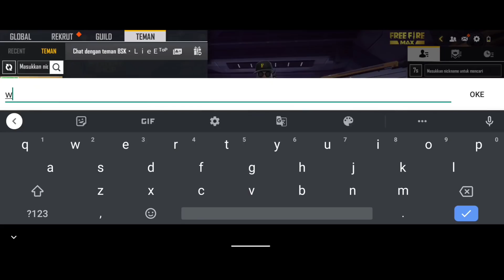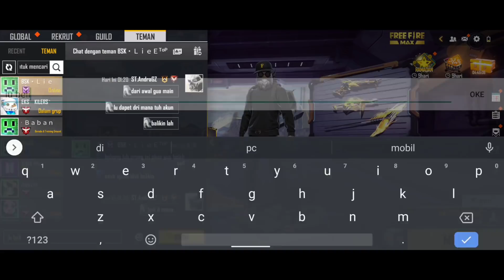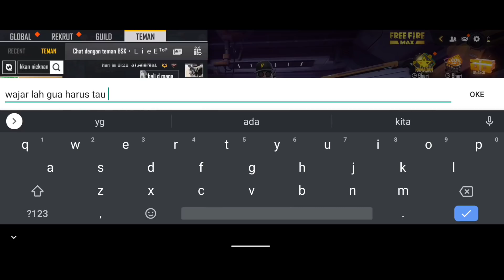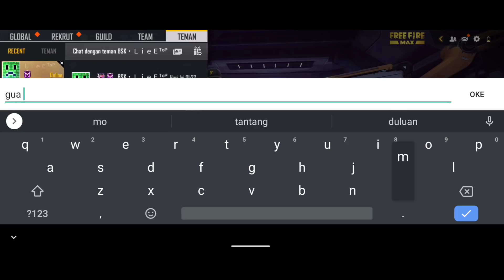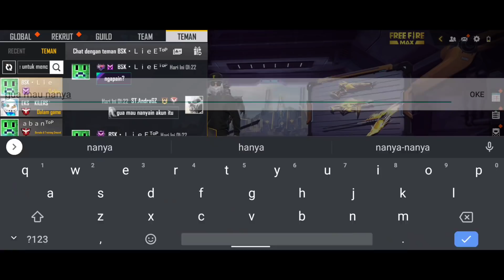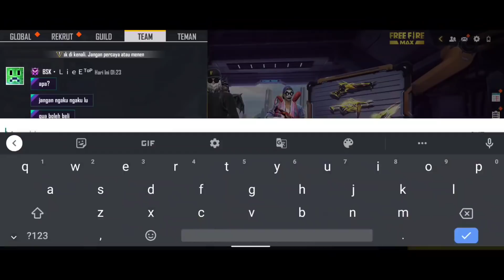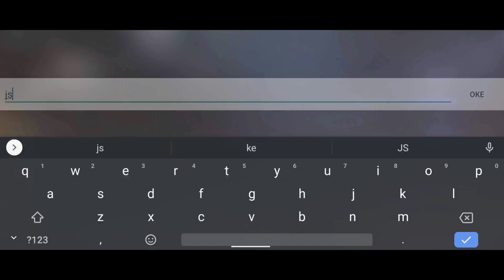HACKERS INI NGAKUNYA BELI DI FB GUA MINTA BALIKIN DIA MALAH MINTA TEBUSAN 5JT !!!